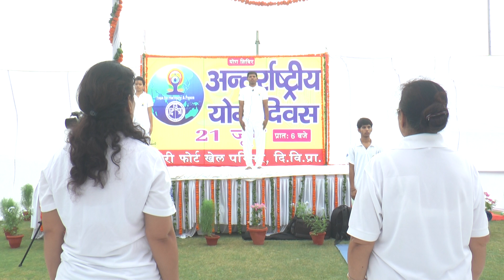VEDIC ASHATNGA YOG (Acharya Ashok) 2015 INTERNATIONAL YOGA DAY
VEDIC ASHATNGA YOG (Acharya Ashok) 2015 INTERNATIONAL YOGA DAY CELEBRATION, where Vice Chancellor of Delhi Development Authority, FM of DDA, Commissioner of Sports, Secretary of SIRIFORT Stadium were present... with more than 500 yoga lovers practiced yoga as per protocol of 1st International Yoga Day.